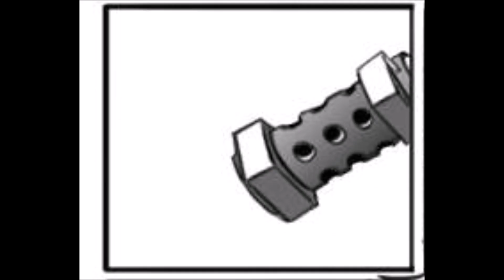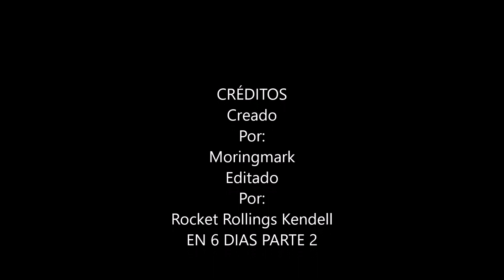Starco-Ship Wars El Regreso AU Comic Parte 1